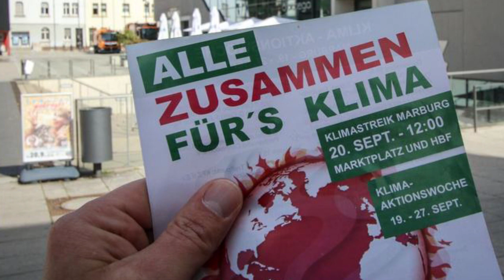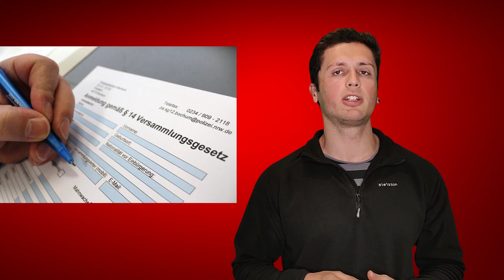Wie organisiere ich eine Demonstration? - Tutorial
Viele Leute sind in ihrem Leben schon einmal auf einer Demonstration gewesen, nur Wenige haben aber schon mal selbst eine angemeldet. In diesem Video haben wir eine kleine Anleitung für euch vorbereitet, damit ihr am Ende selbst eine Demonstration organisieren und durchführen könnt.

0:00 Intro
0:37 Vor der Demonstration
2:44 Rechtliches zu Demonstrationen
6:15 Während der Demonstration
7:11 Nach der Demonstration

Wenn ihr euch etwas vertiefter mit der Anmeldung von Demonstrationen beschäftigen wollt, können wir euch die beiden folgenden Links empfehlen: